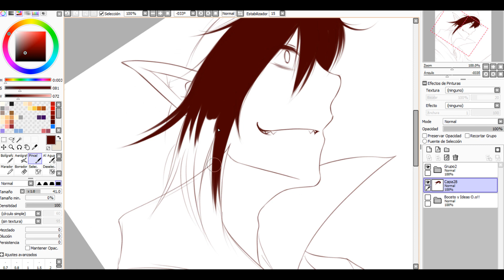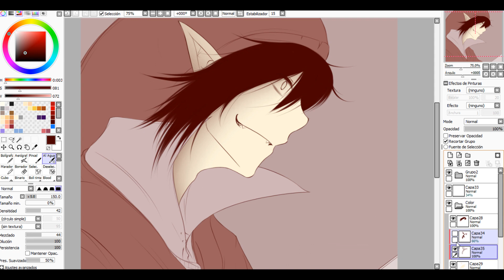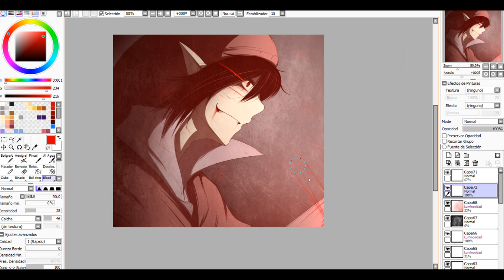TLOZ -Dark Link --SpeedPaint--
Music
Adelitas Way - Sick
Picture